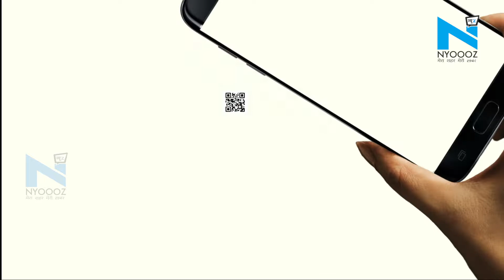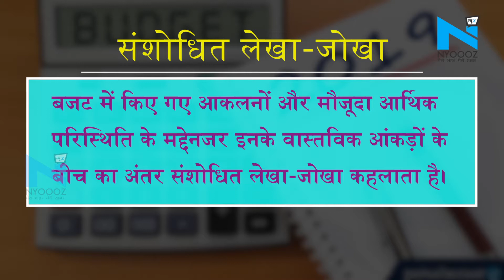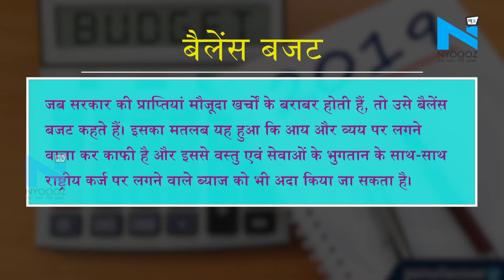Budget के इन 6 शब्दों को इस तरह समझिए...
Budget Budget2019देश की पहली पूर्णकालिक महिला वित्त मंत्री&nbsp;निर्मला सीतारमण 5&nbsp;जुलाई को मोदी सरकार के दूसरे कार्यकाल का पहला बजट पेश करने वाली है। इस बजट पर पूरे देश की निगाहें हैं। बजट पेश करने के दौरन कई ऐसे शब्दों का इस्तेमाल किया जाता है जो काफी कठिन हैं और अक्सर लोगों को समझ नहीं आते हैं।&nbsp; About Channel